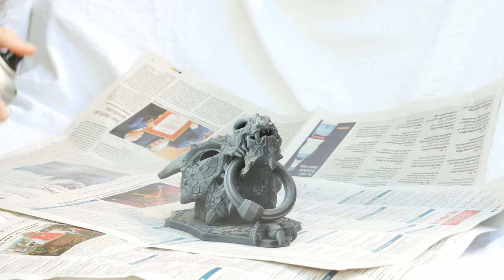3D-Drucker - 3D-Modell bemalen: Drachenkopf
Materialliste
✅ GEEETECH Filament
✅ 5 Minuten Epoxy
✅ Nigrin Klarlack